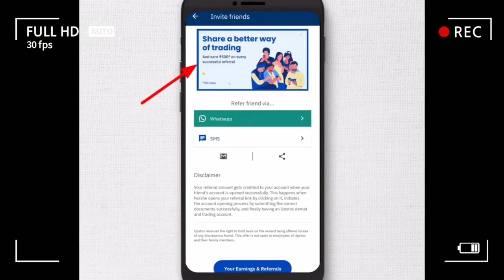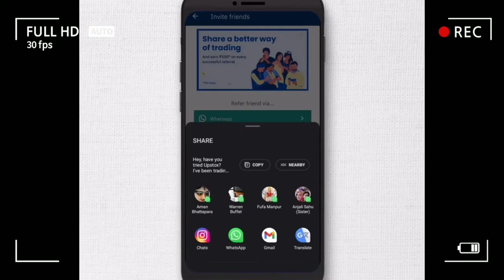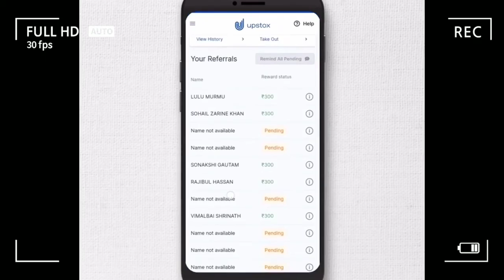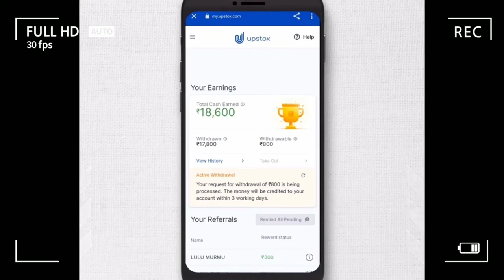Upstox New update || Refer and earn program || Earn 1200 per one refer || Online Part time job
Hey, have you tried Upstox? I've been trading with them and thought you’d love it too! Upstox is one of India's largest and fastest-growing investment platforms with over 60 lakh users. Recently they’ve introduced a new app, which is swifter, smarter, smoother and easy-to-use, for both pro traders and beginners. It allows you to invest in Stocks, Futures, Options, Mutual Funds, IPOs and more and offers Rs. 1000 brokerage credit valid for the first 30 days. Opening an account is fast and paperless!

SHOW LESS